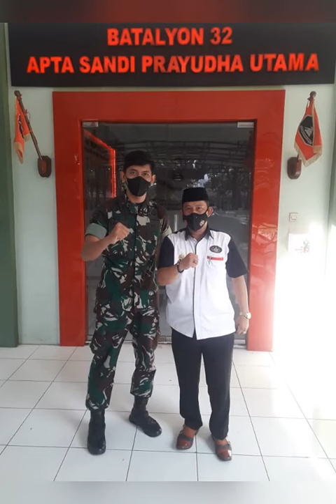KOPASSUS Budi Hartono Cijantung